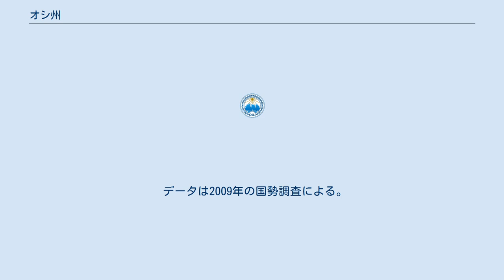オシ州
オシ州（キルギス語: Ош областы、ロシア語: Ошская область）は、キルギスの州。
州都はオシで、北から時計回りにジャララバード州、ナルイン州、中国の新疆ウイグル自治区、タジキスタン、バトケン州、ウズベキスタンとそれぞれ接する。
 人口はフェルガナ盆地の北部に集中している。
アライ山地が連なる南部に近づくにつれ標高は上昇し、トランスアルタイ山地でタジキスタンと国境を接する。
東のナルイン州との境は、おおよそフェルガナ山地の尾根にあたる。
フェルガナ盆地でナルイン川と合流しシルダリヤ川となる、カラダリヤ川の流域である。
 オシからタジク国境にかけて、M41高速道が州南部を走る。
サリタシからは支線が中国国境のイルケシュタムに通じている。
 オシからウズベキスタンのホドジャーバードに至る道路を国境から4kmほど行ったウズベク領に、キルギスで唯一の飛び地であるバラク村（人口627人）がある。
この村はオシ州のカラスー地区に属する。
 オシ市を除く州内には2009年時点でノーカト、ウズゲン、カラスーの3町および2つの都市型集落、474の村がある。
2009年の人口・住宅国勢調査に基づく総人口は99万9576人。
このうち8万2841人が都市部に、91万6735人が地方に住む。
 キルギス国内のウズベク人は、過半数がこの州に集中している。
ウズベク人は州人口の33%、国内のそれの14.5%を占めている。
 データは2009年の国勢調査による。
 オシ州は下記の7地区からなる。